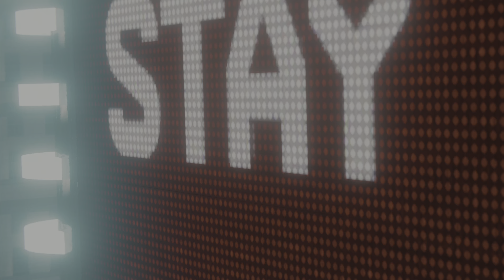Spider-Man / #13 Le repaire d'Otto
➡️ Résumé :
Peter Parker , un diplômé universitaire et assistant de recherche de 23 ans a acquis des capacités surhumaines après avoir été mordu par une araignée radioactive.
Peter est dans sa huitième année de lutte contre le crime sous son alter ego super héroïque de Spider-Man, qui est devenu très expérimenté à ce stade, mais a du mal à équilibrer sa vie de super-héros et sa vie personnelle.